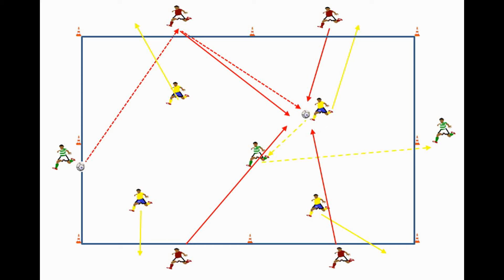Análisis rondo 4x4 +3 de entrenamiento del RCD Mallorca 16/17 de Fernando Vázquez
⚽ Puedes descargarte una gran Colección de POSESIONES aplicadas al Fútbol en el siguiente enlace:

Durante la pretemporada del RCD Mallorca 16/17, el entrenador Fernando Vázquez propuso un ejercicio de entrenamiento basado en un rondo para mantener la posesión de la pelota. La sesión de entrenamiento se realizó en la Ciudad Deportiva Antonio Asensio donde entrena habitualmente el RCD Mallorca.

El funcionamiento del rondo de posesión se basa en 2 equipos de 4 jugadores cada uno. Estos 2 equipos están acompañados por tres pivotes que siempre colaboran con el equipo que tiene la posesión del balón. 2 de los 3 pivotes están situados en el exterior, mientras que el tercero está dentro del rondo, compartiendo espacio con el equipo que intenta recuperar la pelota.